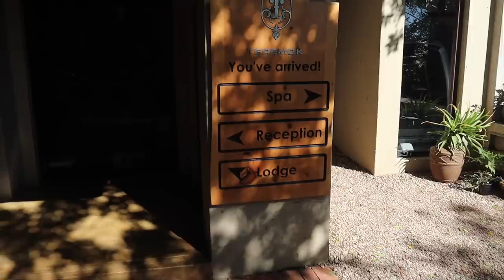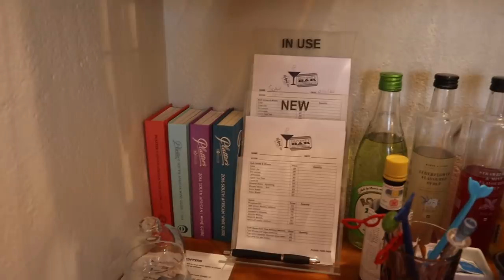TRAVEL VLOG PART 2!!: SUN, WATER & FUN, Good FOOD, Celebrations, TEREMOK, spending time with FAMILY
Hey Loves!!

Her's part 2 of the travel vlog!! Hope you enjoy!

xoxo
JK

JK.
Hi!

K.